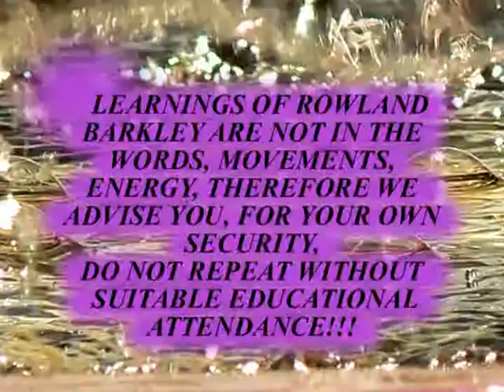amazing resulds from R.A.Barkley PART 6B OF 7